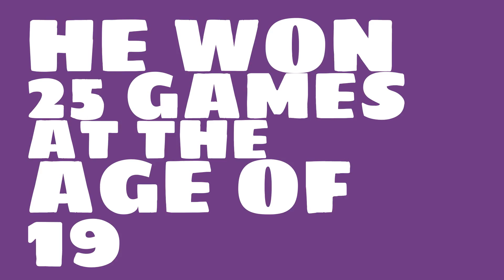How good of a pitcher was Nat Hudson in 1888?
Watch this video to learn all about Nat Hudson's single season pitching wins in 1888